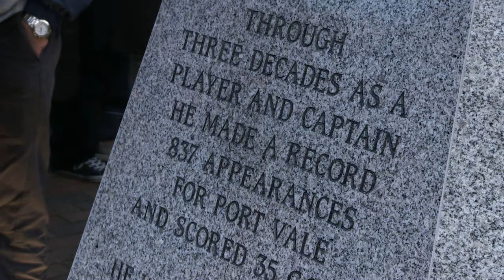Roy Sproson Statue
Unveiling the new Roy Sproson statue at Port Vale.